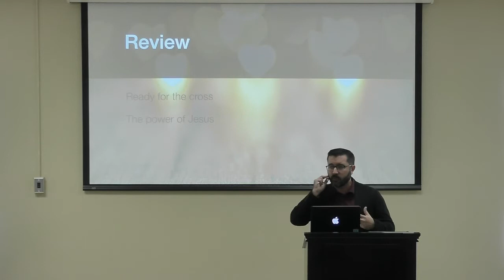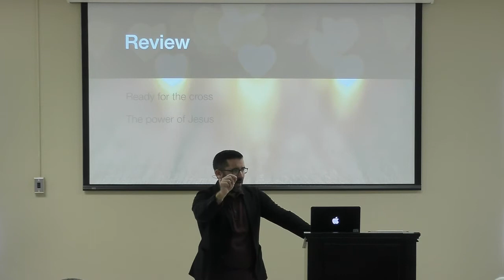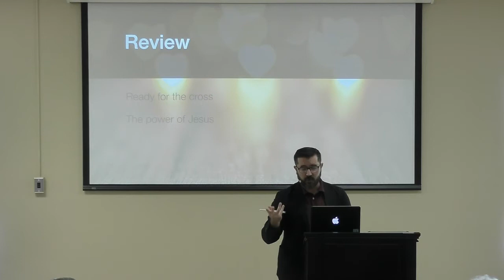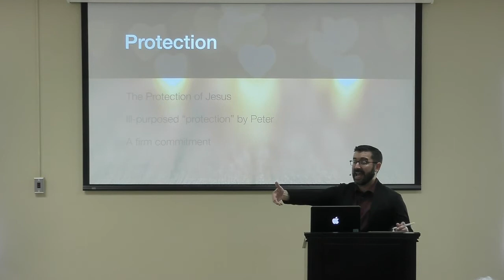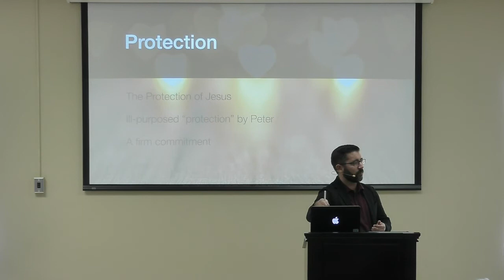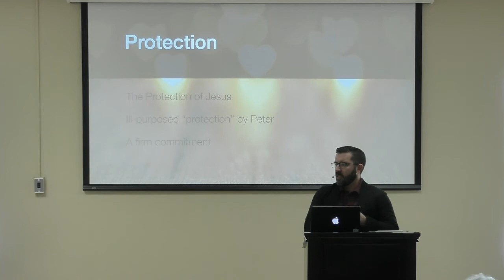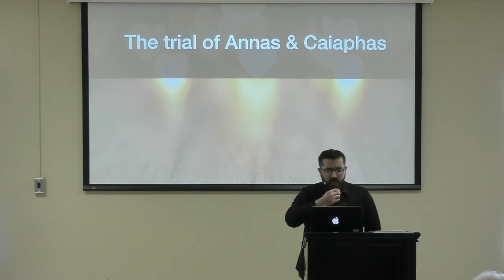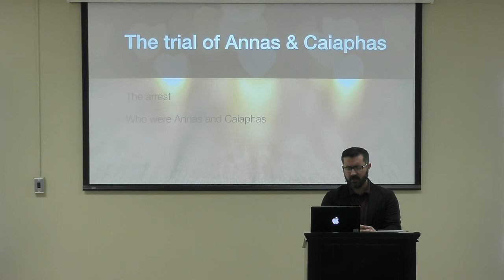From the Beloved 102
Pastor Zac continues to look at the arrest of Jesus from John 18.